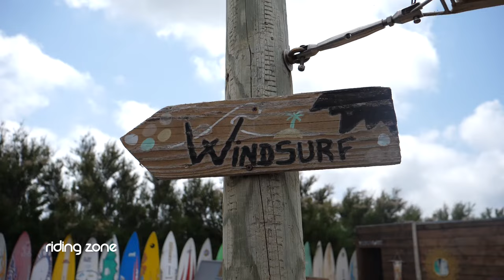Mini skateuses, MAXI TALENT !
Louise Aina et Eva ont une passion qui n’est pas commune pour des filles de leurs âges. Elles ont à peine 10 ans mais pratiquent déjà le skate depuis plusieurs années. Elles nous expliquent pourquoi cet univers leur plait tant.

Chaque semaine, Riding Zone, le magazine des sports extrêmes et de la culture glisse, vous propose de découvrir un reportage inédit, un défi totalement délirant, les dernières news, ainsi que le zapping des abonnés.
Pour découvrir en avant première tous les sujets Riding Zone :
- France 3 tous les samedis à 10h50
- France Ô tous les dimanches à 11h20